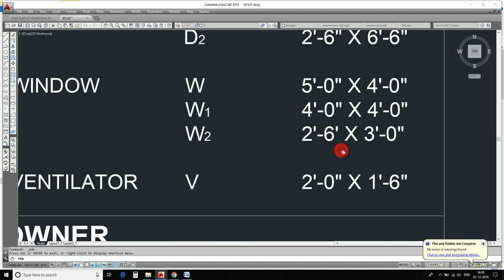25' X 35' घर का नक्शा ! 25 x 35 house plan ! house plans ! home plans ! simple house design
25' X 35' घर का नक्शा ! 25 x 35 house plan ! house plans ! home plans ! simple house design

Hi,
Social-

MY GEARS :-